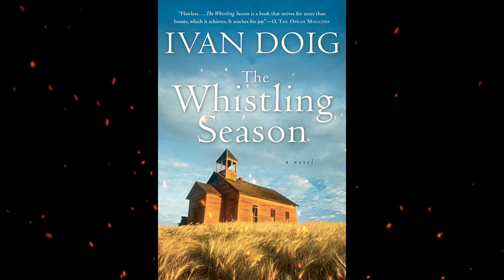Plot summary, “The Whistling Season” by Ivan Doig in 5 Minutes - Book Review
"The Whistling Season" is a novel by American author Ivan Doig, first published in 2006. The story is set in rural Montana in the early 20th century and follows the lives of the Morrissey family, who hire a housekeeper, Rose Llewellyn, to help care for their sons. The novel is narrated by one of the Morrissey boys, who is now an old man, looking back on his childhood and the events that shaped his family's life. The novel explores themes of family, community, education, and the changing landscape of rural America. It is known for its vivid portrayal of the Montana landscape and its use of language and dialect to capture the rhythms and cadences of rural life. The novel was a finalist for the National Book Award and has been widely praised for its lyrical prose and evocative setting.